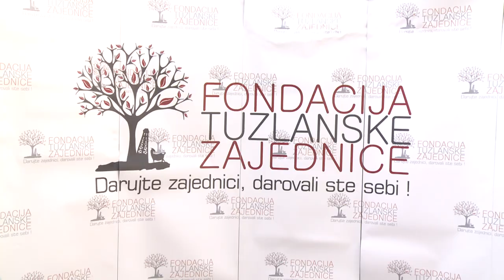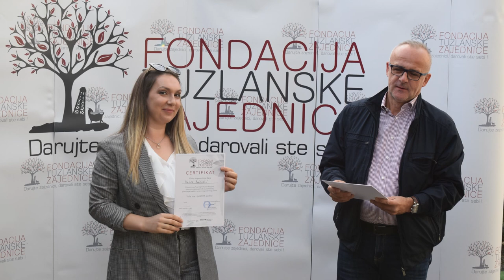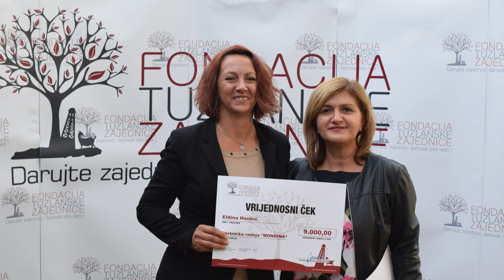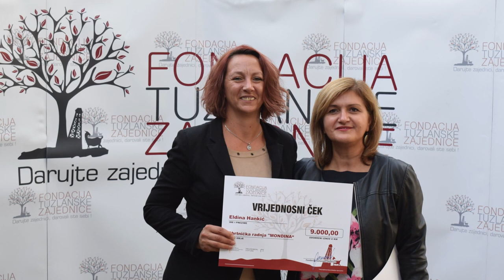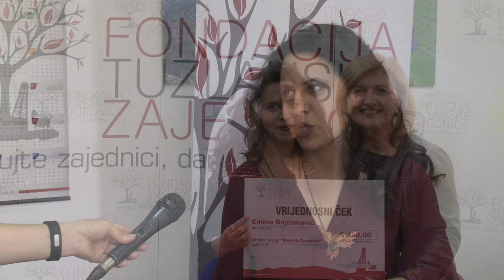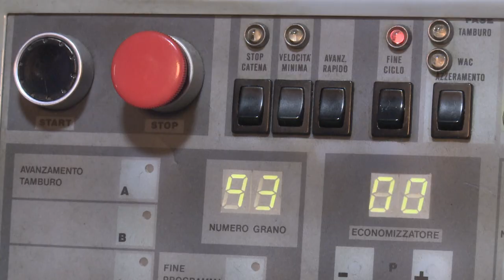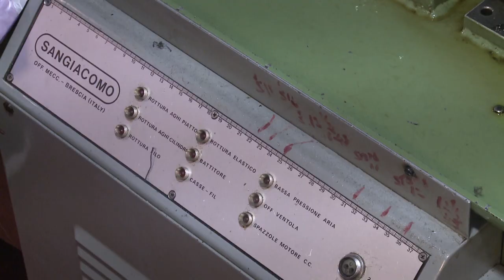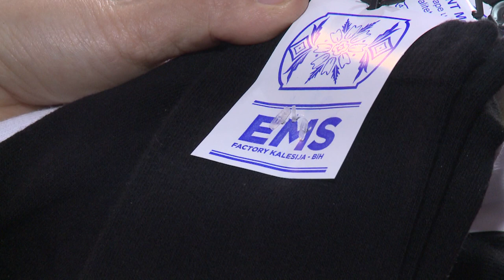Fondacija Tuzlanske zajednice podržava realizaciju četiri poslovna projekta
Fondacija tuzlanske zajednice u okviru projekta  ˝Demokratsko i ekonomsko osnaživanje nerazvijenih zajednica u TK˝ pokrenula Program podrške start – up poduzetnicima. Nakon prošlogodišnjeg uspjeha, aktivnosti su nastavljene i u ovoj godini, a četiri nova biznisa, odnosno njihovi pokretači dobili su novčanu podršku, ali i savjetodavnu pomoć, a tome je prethodio i ciklus obuke.